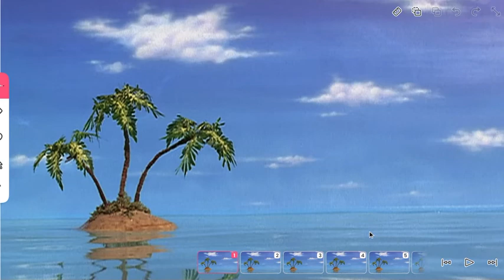My own fanmade spongebob animated parody intro(Unfinished)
SpongeHug Wugpants
(Mini yellow huggy + Spongebob)